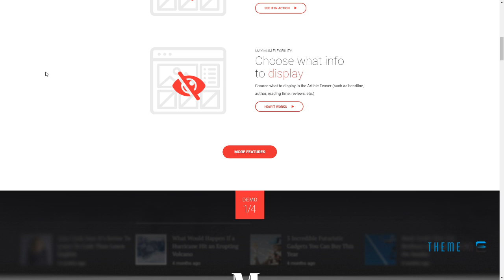NewStar - News Magazine Newspaper Merrick Willoughby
Compatible With WooCommerce 3.5.x, WooCommerce 3.4.x, WooCommerce 3.3.x, WooCommerce 3.2.x, WPML

 Layout Responsive

 Tags blog, editorial, fashion, journal, lifestyle, magazine, modern, movie review, news, news editorial, news magazine, newspaper, online magazine, online news, publishing